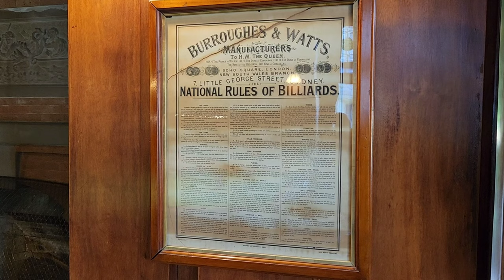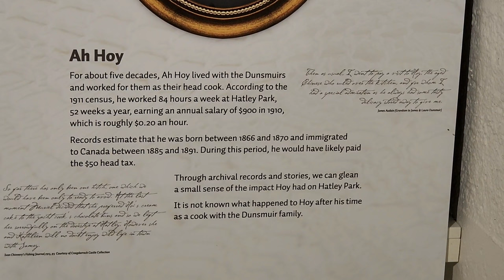Hatley Castle - Colwood, British Columbia **Mutant school in X-MEN and DEADPOOL**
Welcome to Hatley Castle! This opulent castle, which is now on the grounds of Royal Roads University, was the home of James and Laura Dunsmuir. James was the son of industrialist Robert Dunsmuir, who came to Canada in 1851 to work as a miner for the Hudson’s Bay Company in Fort Rupert, British Columbia.

You might think Hatley Castle is somewhere in England. The architecture is medieval in appearance with lush gardens around the property. The Dunsmuirs moved into the castle in 1910, and they employed dozens of maids, footmen, gardeners and cooks.

By the way, that billiard table @2:00 is twelve feet long and 2,600 lbs (almost 1,200kg). It was made by Burroughes and Watts, a London based company. According to our guide, it had to be brought in through the window before the glass was in place. James tried to sell it but there were no takers and it has been in that room ever since.

Downstairs there is a small museum filled with photos and artifacts from the early 20th century. The story of the head cook, Ah Hoy, is typical of that era. As a Chinese immigrant, he worked long, punishing hours for a small wage. His fate after leaving the Hatley estate is unknown.

The castle has stood in for Professor Xavier’s School for Gifted Youngsters seen in the X2: X-Men United and several films after that. It also served as a naval training site during World War II.